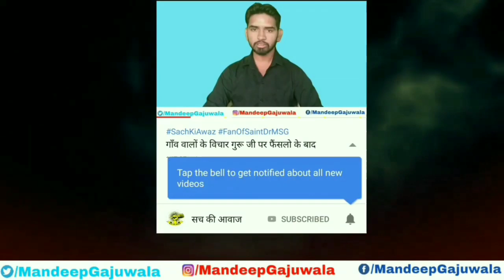राम श्याम धार्मिक भजन पर पहली बार एक शादी में जमकर झूमे लोग नजारा देखते ही बनता है..